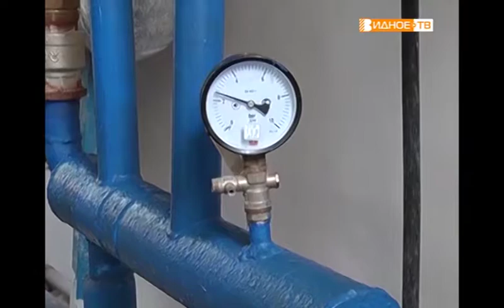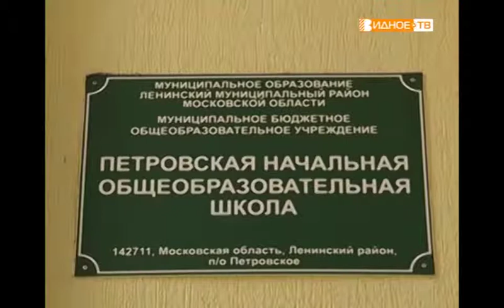"Контроль работ" - визит главы муниципалитета в Петровское